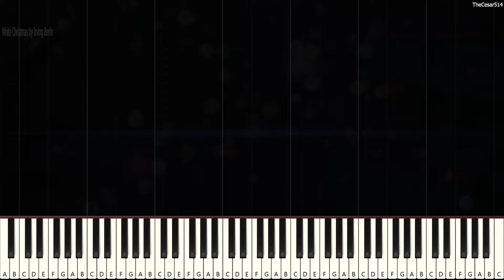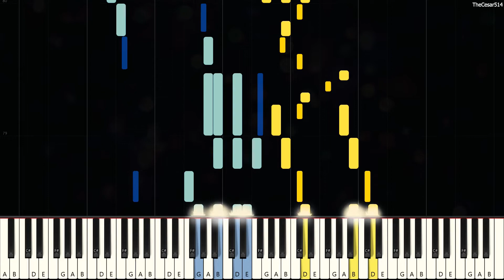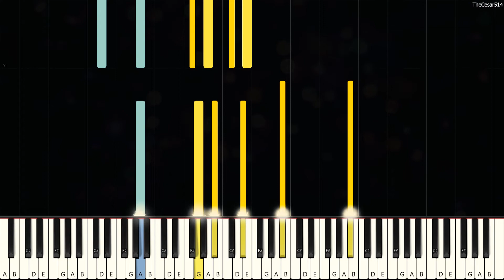White Christmas from Holiday Inn [Piano Tutorial]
*Mese: This song has become a very iconic one. It won an academy award for best original song for a film. Not a hard song. Hope you enjoy it a lot. Practice it!*

White Christmas [Synthesia Piano Tutorial]
From the musical: Holiday Inn
Originally Composed by: Irving Berlin
Duration: 4m 16s